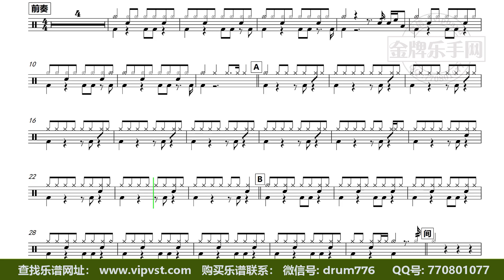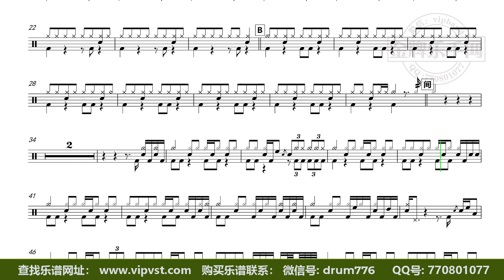【金牌乐手】DT1820.茄子蛋 - 亲爱的无情孙小美 鼓谱 动态鼓谱 无鼓伴奏